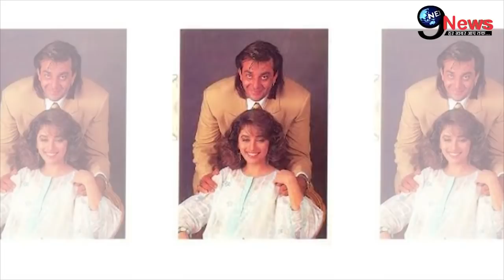53 साल की माधुरी दीक्षित की ज़िंदगी का सबसे बड़ा दर्द, सालो पहले हुआ था… | Madhuri Dixit